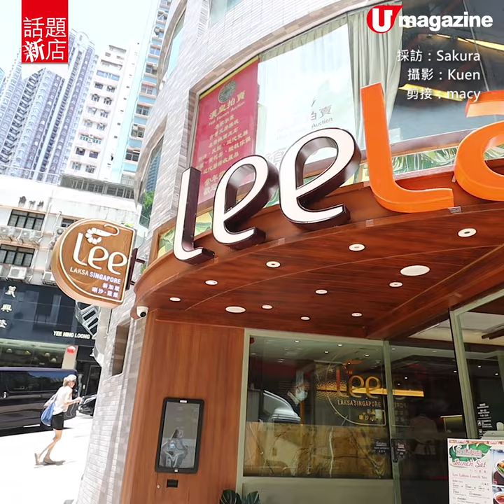【話題新店 】超香惹！上環地道足料喇沙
馬來西亞廚主理 +斑斕咖央多士

上環最近新開一間星馬菜餐廳，請來有30多年經驗馬來西亞廚主理，主打傳統新加坡菜式，其中必試香濃惹味的招牌喇沙，湯頭濃郁微辣，風味十足！

【INFO】
LeeLaksa
地址：上環皇后大道中302號地下
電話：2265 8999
備註：設加一。
全方位緊貼《U Magazine》社交平台